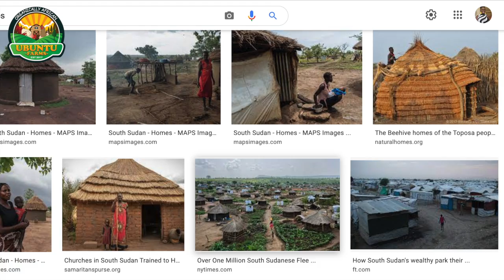House Hunting In South Sudan | Unbelievable Luxury Homes!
Today, we explore the beautiful and luxurious homes in South Sudan's capital, Juba. Juba has got some beautiful and interesting places to visit, and  luxurious estates that the media will never show you. In this video, I show you the other side of South Sudan. I hope you enjoy!

I hope you enjoyed today's content. Have you liked this video yet? My goal is to educate, inform & entertain you all about the real South Sudan.